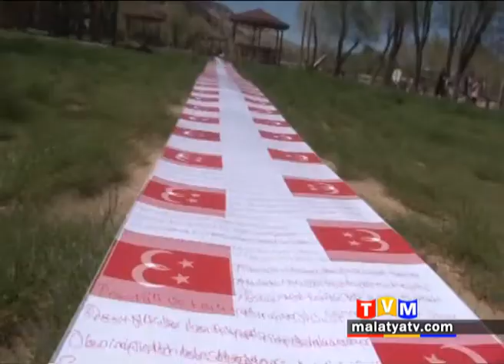4 BİN 444 MISRALIK ŞİİR YAZDI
Malatya’da hobi olarak şiir yazan Nusret Başyiğit isimli amatör şair, 4 bin 444 mısralık şiir yazdı. Şair şiirini ise 100 metre uzunluğundaki kağıda sığdırabildi.